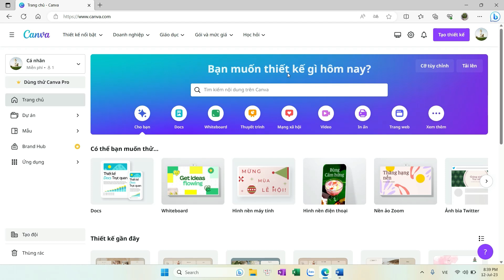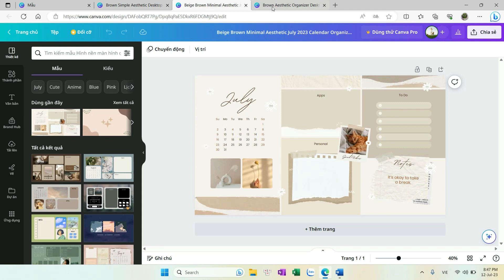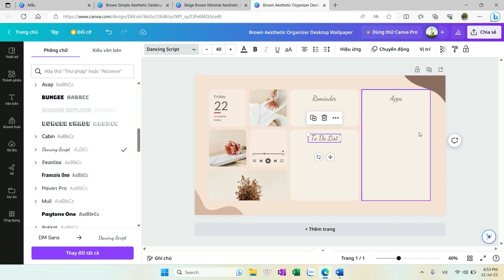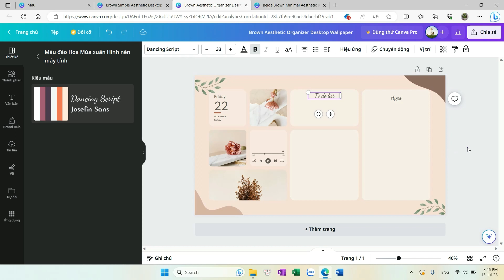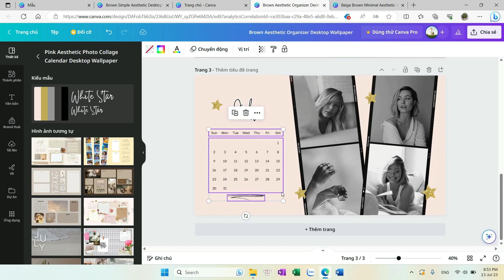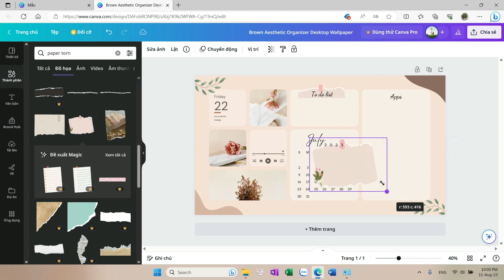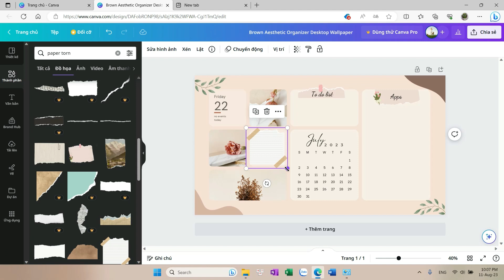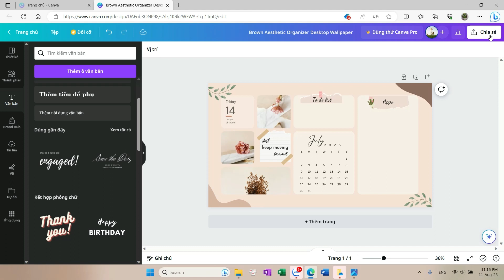Tự Học Canva | #3| FREE TEMPLATE | Thiết kế hình nền laptop bằng Canva | Aesthetic Wallpaper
Link các mẫu trang bìa mà mình làm trong video và một số mẫu khác (mình sẽ cập nhật thêm nha):
Một số mẫu hình nền điện thoại các bạn có thể tham khảo:
Link hướng dẫn thiết kế CV - trong đó mình hướng dẫn cách tạo tài khoản canva
 • Tạo CV với canva | Thiết kế CV đơn giản